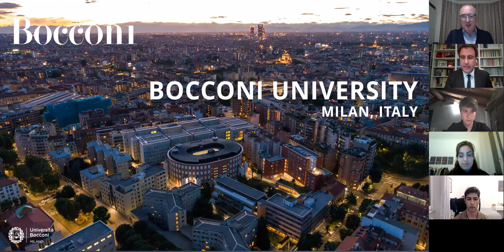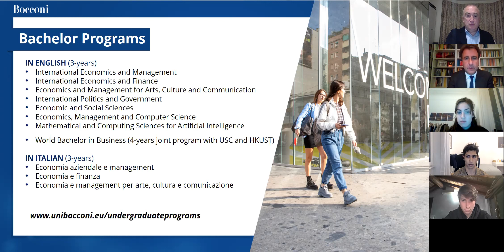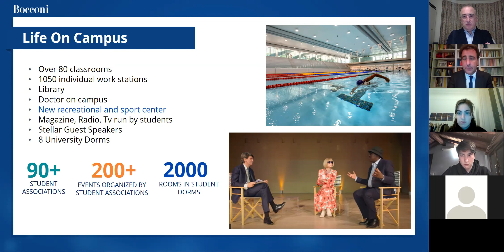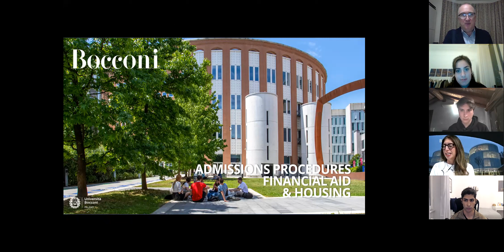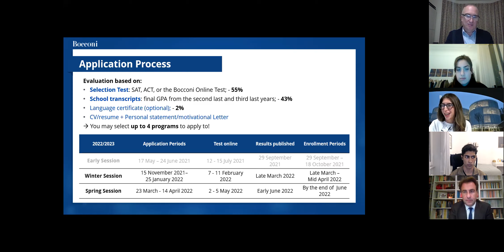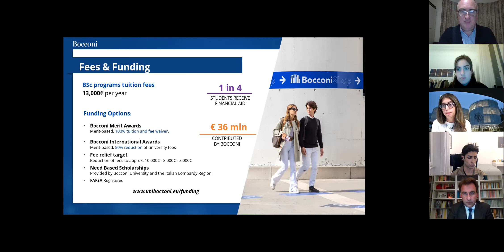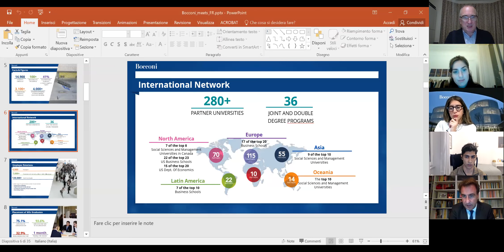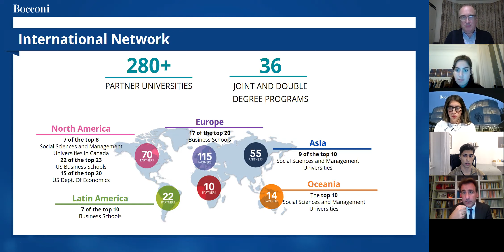Applying to Bocconi in 2022 and 2023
If you want to know why you should study at Universita Bocconi this webinar will give you plenty of information about the university and its various Bachelor's degree programmes. It also explains how to get in to Bocconi and from 22:00 minutes you can see a full description of the entry requirements and application process. We are also joined by three of the university's current students who share their experience of what it is like to study at Bocconi after finishing school in the United Kingdom.